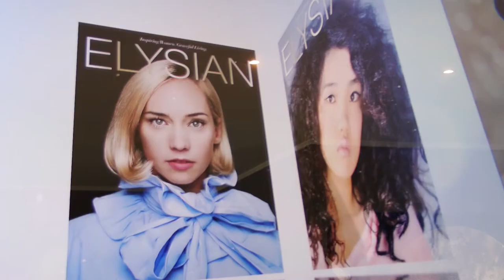ELYSIAN Summer Soireé with Sotheby's International Realty Zürich and Martinuzzi Interiors